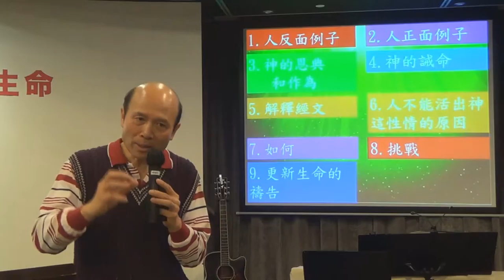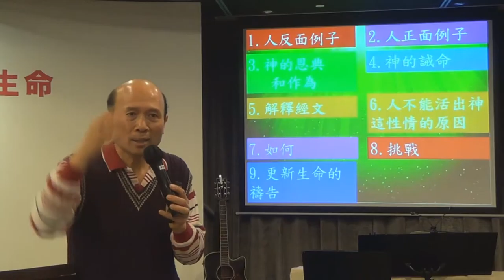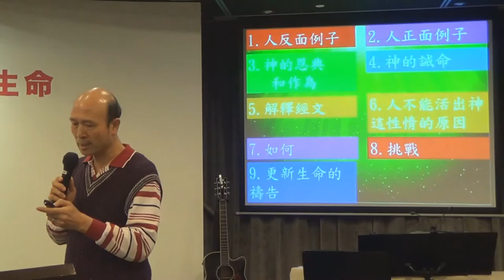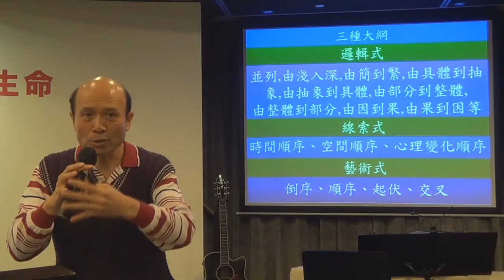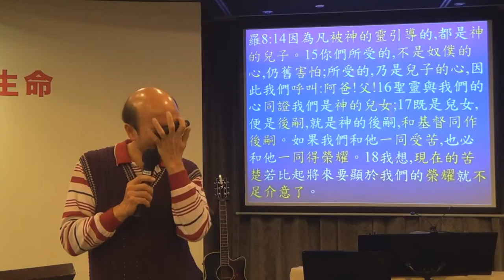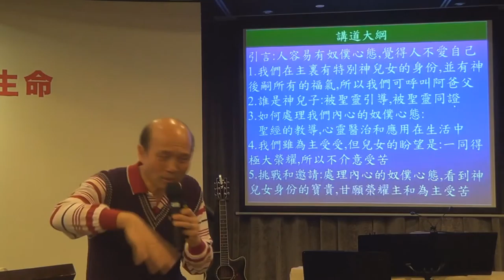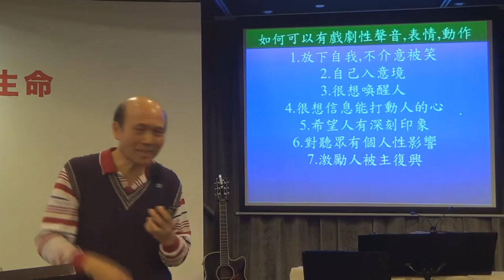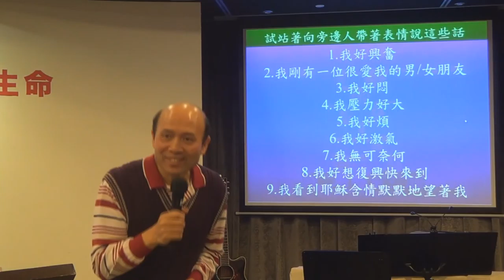66.如何將經文串連成為一篇講道-葉牧師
66.如何將經文串連成為一篇講道